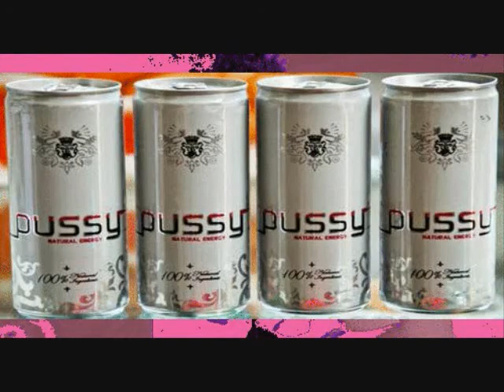The Re-Mix ~ Irie Love = Good Love on ~ Native Waves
GOOD TO THE LAST DROP ● THE DRINK'S PURE
It's your mind that's the problem 100% Natural Energy
Pussy Natural Energy Akwesasne  — drinking Pussy